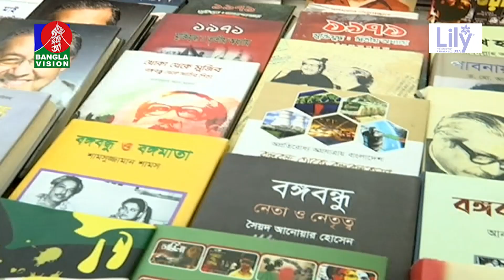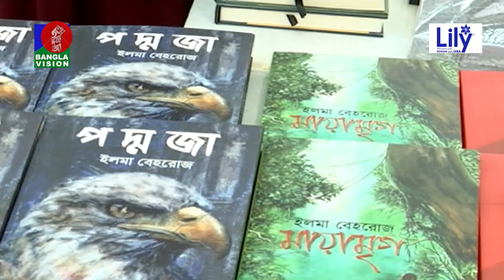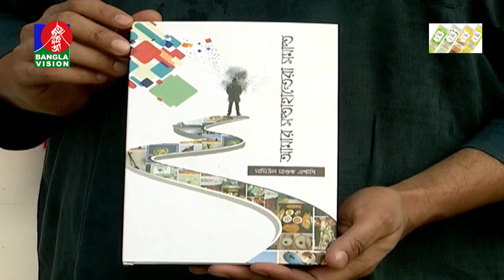পাঠক, লেখক ও প্রকাশকদের সমাগমে অমর একুশে বইমেলা